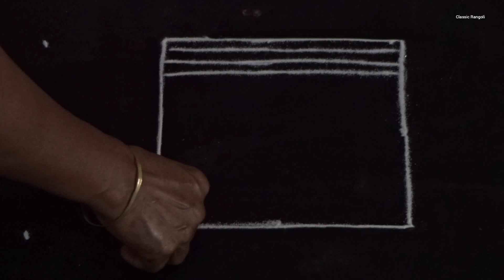Karthigai Maadha Kolam / Agal villakku Kolam / Padi Kolam Design / Classic Rangoli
All rights are reserved to make this Rangoli Channel